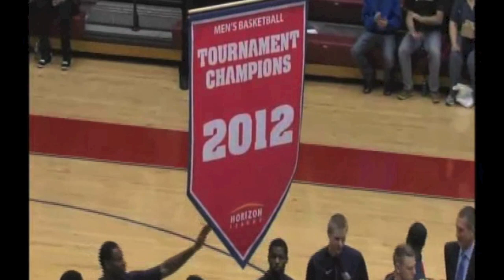MBB 2012 Championship Banner Raising